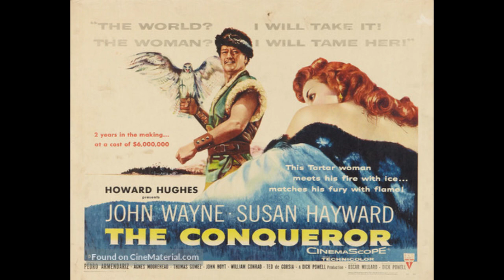THE CONQUEROR 1956 - Behind The Scenes Of The Infamous Film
Behind the scenes photos from the infamous film, The Conqueror 1956, the movie that killed half it's cast and crew. Starring John Wayne, Susan Hayward, Agnes Moorehead, Pedro Armendariz, William Conrad, Lee Van Cleef, Thomas Gomez, and directed by Dick Powell.